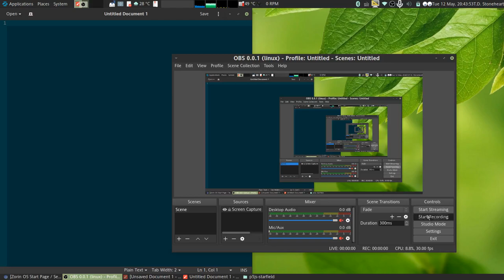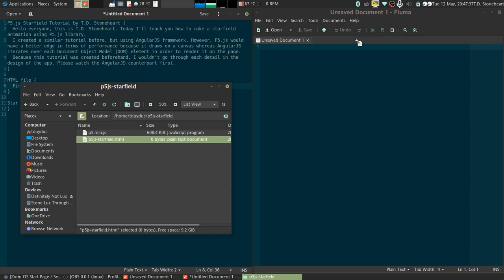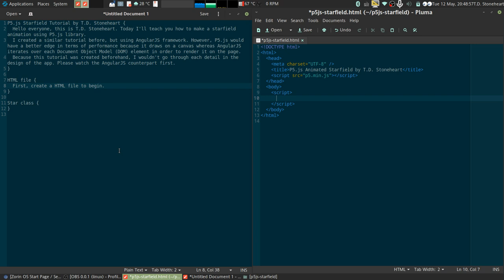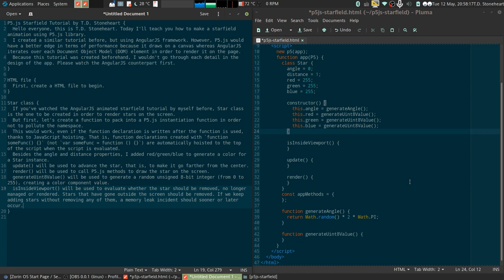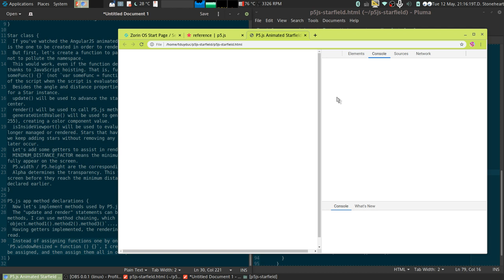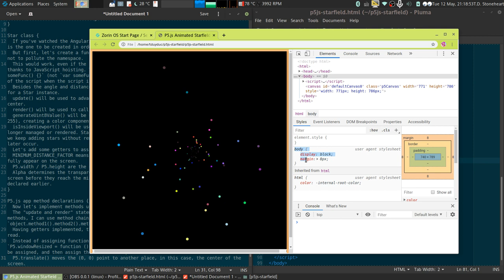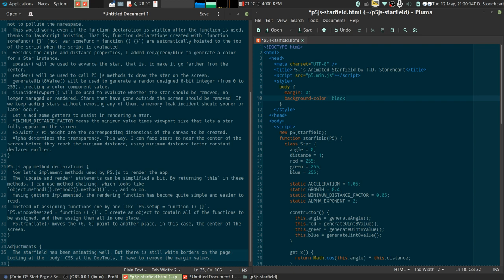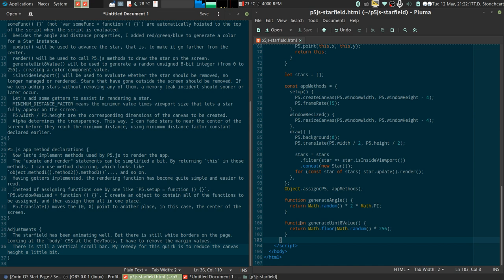P5.js Animated Starfield Tutorial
A tutorial of making an animated starfield using P5.js library. This is a sequel of a similar tutorial using AngularJS framework
No audio is included in this video.